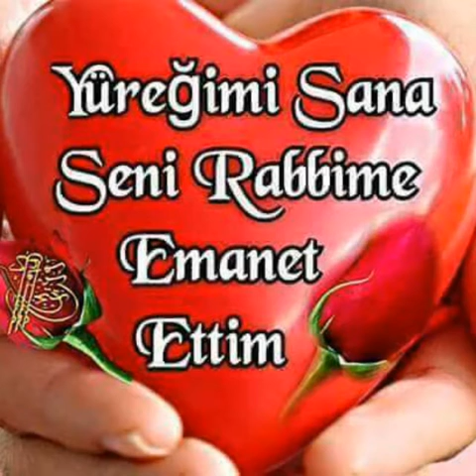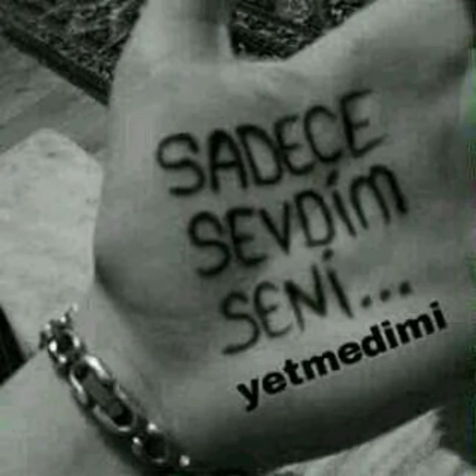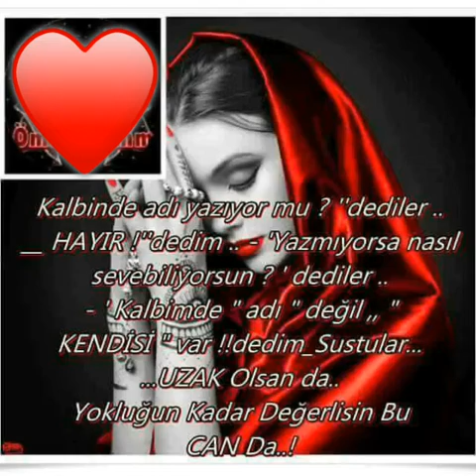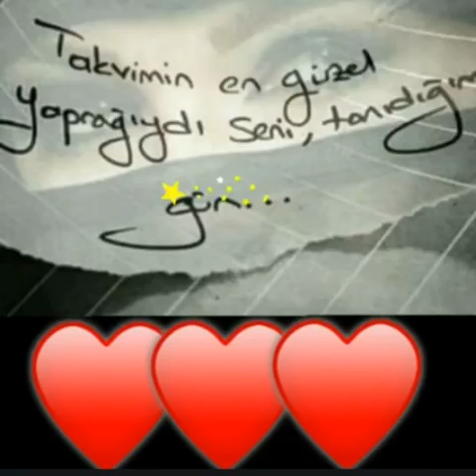Haber gelmiyor yardan